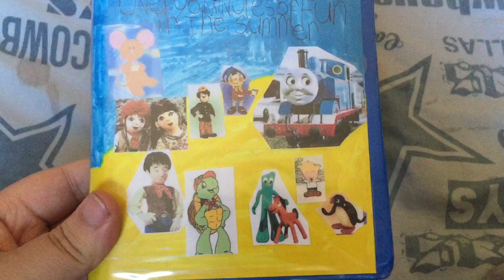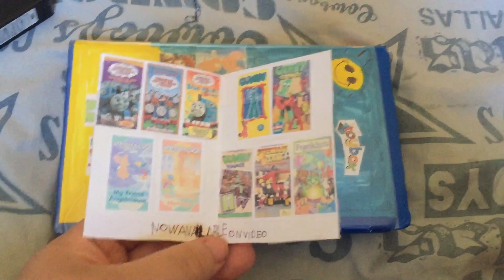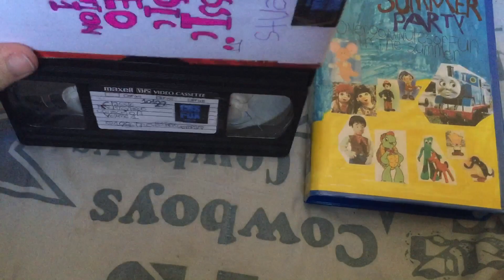Homemade VHS Update For February 28th 2020